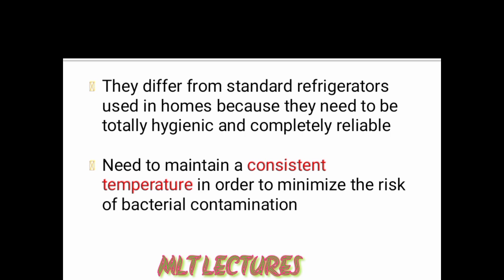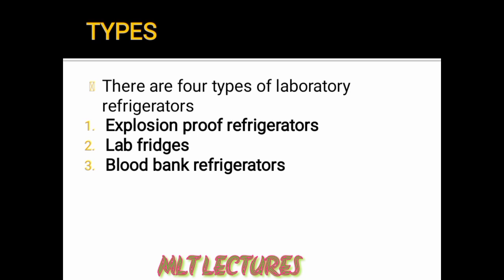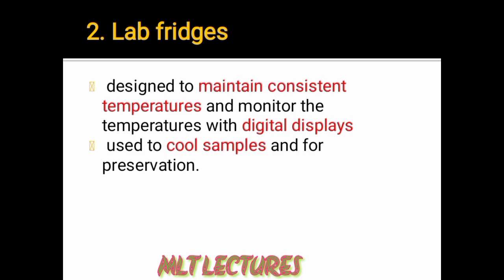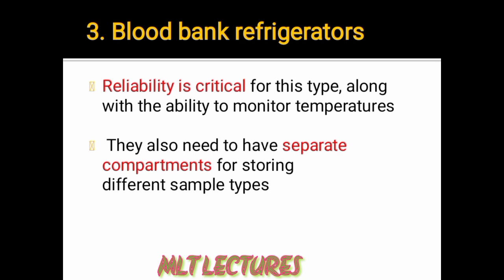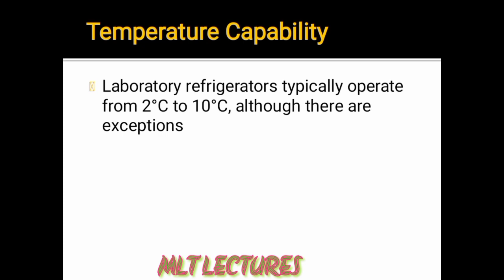Laboratory Refrigerator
Lab Refrigerator

important vedio for MLT students